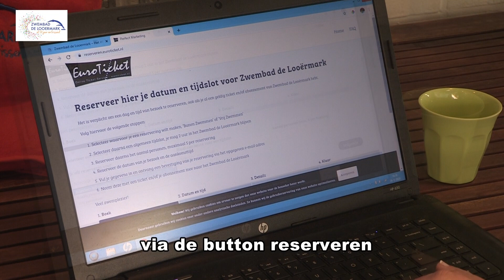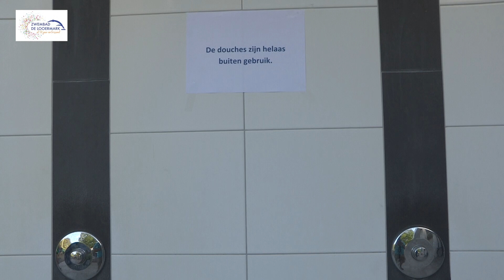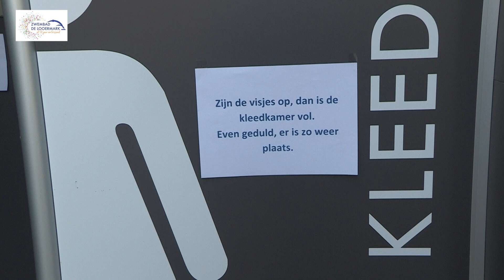Looërmark instructiefilm verantwoord zwemmen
looermark.nl | COVID 19 | Looërmark instructiefilm verantwoord zwemmen